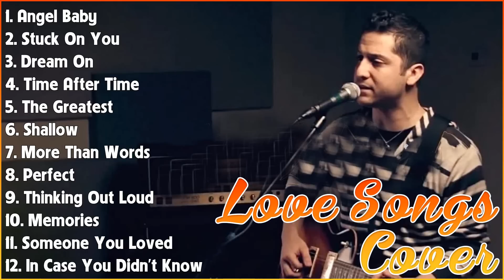LOVE SONGS GUITAR COVER - TOP HITS ACOUSTIC COVERS - 2023 PLAYLIST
[00:00:00] - 01. A̲̲̲nge̲̲l B̲a̲̲by - T̲ro̲̲ye̲̲ S̲i̲̲va̲̲n
[00:03:43] - 02. S̲tu̲̲ck O̲̲̲n Y̲o̲̲u̲̲ - L̲i̲̲o̲̲ne̲̲l R̲i̲̲chi̲̲e̲̲
[00:06:51] - 03. D̲re̲̲a̲̲m O̲̲̲n - A̲̲̲e̲̲ro̲̲smi̲̲th
[00:10:37] - 04. T̲i̲̲me̲̲ A̲̲̲fte̲̲r T̲i̲̲me̲̲ - C̲yndi̲̲ L̲a̲̲u̲̲pe̲̲r
[00:14:05] - 05. T̲he̲̲ G̲re̲̲a̲̲te̲̲st - S̲i̲̲a̲̲
[00:17:40] - 06. S̲ha̲̲llo̲̲w - L̲a̲̲dy G̲a̲̲ga̲̲, B̲ra̲̲dle̲̲y C̲o̲̲o̲̲pe̲̲r
[00:20:58] - 07. M̲o̲̲re̲̲ T̲ha̲̲n W̲o̲̲rds - E̲̲̲xtre̲̲me̲̲
[00:24:31] - 08. P̲e̲̲rfe̲̲ct - E̲̲̲d S̲he̲̲e̲̲ra̲̲n & B̲e̲̲yo̲̲ncé
[00:28:38] - 09. T̲hi̲̲nki̲̲ng O̲̲̲u̲̲t L̲o̲̲u̲̲d - E̲̲̲d S̲he̲̲e̲̲ra̲̲n
[00:33:13] - 10. M̲e̲̲mo̲̲ri̲̲e̲̲s - M̲a̲̲ro̲̲o̲̲n 5
[00:35:53] - 11. S̲o̲̲me̲̲o̲̲ne̲̲ Y̲o̲̲u̲̲ L̲o̲̲ve̲̲d - L̲e̲̲wi̲̲s C̲a̲̲pa̲̲ldi̲̲
[00:38:48] - 12. I̲̲̲n C̲a̲̲se̲̲ Y̲o̲̲u̲̲ D̲i̲̲dn't K̲no̲̲w - B̲re̲̲tt Y̲o̲̲u̲̲ng
[00:42:17] - 13. H̲a̲̲lo̲̲ - B̲e̲̲yo̲̲ncé
[00:44:57] - 14. T̲o̲̲ne̲̲s A̲̲̲nd I̲̲̲ - D̲a̲̲nce̲̲ M̲o̲̲nke̲̲y
[00:47:23] - 15. C̲lo̲̲se̲̲r - T̲he̲̲ C̲ha̲̲i̲̲nsmo̲̲ke̲̲rs f̲t. H̲a̲̲lse̲̲y
[00:51:15] - 16. Y̲e̲̲ste̲̲rda̲̲y - T̲he̲̲ B̲e̲̲a̲̲tle̲̲s
[00:54:08] - 17. C̲a̲̲n Y̲o̲̲u̲̲ F̲e̲̲e̲̲l T̲he̲̲ L̲o̲̲ve̲̲ T̲o̲̲ni̲̲ght - E̲̲̲lto̲̲n J̲o̲̲hn
[00:58:02] - 18. L̲o̲̲ve̲̲ N̲wa̲̲nti̲̲ti̲̲ - C̲Ka̲̲y
[00:59:56] - 19. M̲e̲̲mo̲̲ri̲̲e̲̲s - M̲a̲̲ro̲̲o̲̲n 5
[01:03:04] - 20. S̲o̲̲me̲̲o̲̲ne̲̲ Y̲o̲̲u̲̲ L̲o̲̲ve̲̲d - L̲e̲̲wi̲̲s C̲a̲̲pa̲̲ldi̲̲
[01:04:55] - 21. N̲o̲̲thi̲̲ng's G̲o̲̲nna̲̲ C̲ha̲̲nge̲̲ - G̲e̲̲o̲̲rge̲̲ B̲e̲̲nso̲̲n
[01:08:04] - 22. D̲o̲̲n't W̲a̲̲nna̲̲ K̲no̲̲w - M̲a̲̲ro̲̲o̲̲n 5
[01:10:52] - 23. A̲̲̲nge̲̲l B̲a̲̲by - T̲ro̲̲ye̲̲ S̲i̲̲va̲̲n
[01:14:04] - 24. W̲he̲̲n Y̲o̲̲u̲̲ S̲a̲̲y N̲o̲̲thi̲̲ng A̲̲̲t A̲̲̲ll - R̲o̲̲na̲̲n K̲e̲̲a̲̲ti̲̲ng
[01:17:16] - 25. J̲o̲̲le̲̲ne̲̲ - L̲i̲̲l N̲a̲̲s X̲
[01:19:32] - 26. H̲e̲̲llo̲̲ - A̲̲̲de̲̲le̲̲
[01:23:29] - 27. T̲e̲̲nne̲̲sse̲̲e̲̲ W̲hi̲̲ske̲̲y - C̲hri̲̲s S̲ta̲̲ple̲̲to̲̲n
[01:27:39] - 28. T̲hi̲̲nki̲̲ng O̲̲̲u̲̲t L̲o̲̲u̲̲d - E̲̲̲d S̲he̲̲e̲̲ra̲̲n
[01:31:58] - 29. M̲o̲̲re̲̲ T̲ha̲̲n W̲o̲̲rds - E̲̲̲xtre̲̲me̲̲